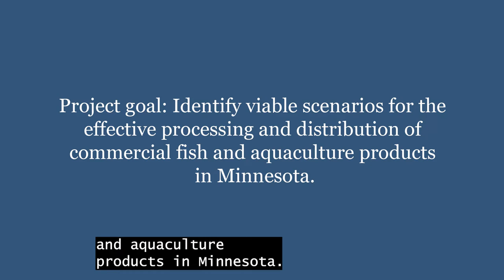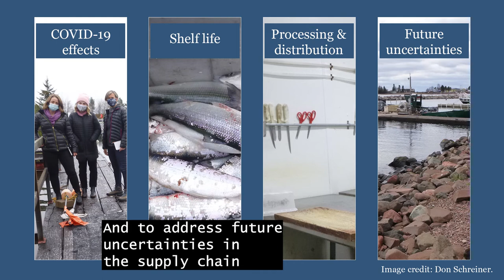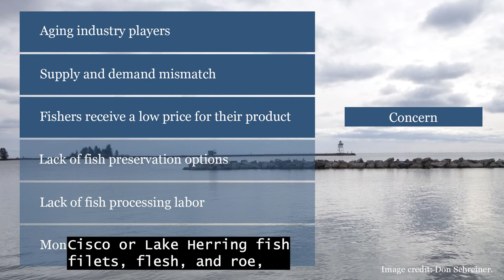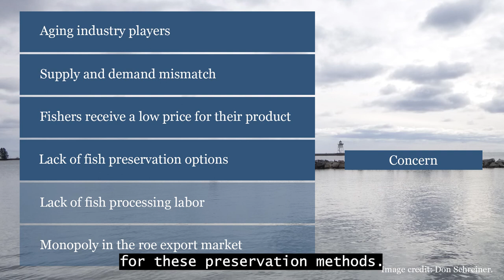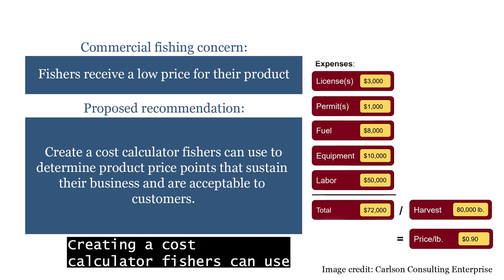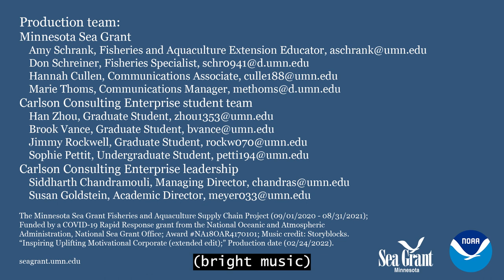Lake Superior Commercial Fishing Supply Chain in Minnesota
The goal of the Minnesota Sea Grant Fisheries and Aquaculture Supply Chain project seeks to identify viable scenarios for the effective processing and distribution of commercial fish and aquaculture products in Minnesota. This production focuses on the Lake Superior commercial fishing supply chain in Minnesota.